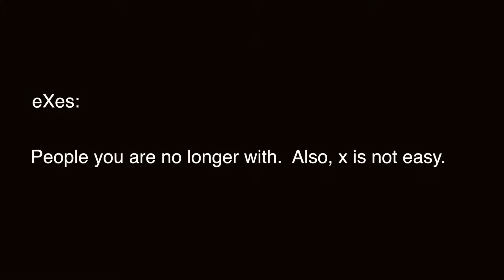The Lphabet: X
Xena & eX-girlfriends